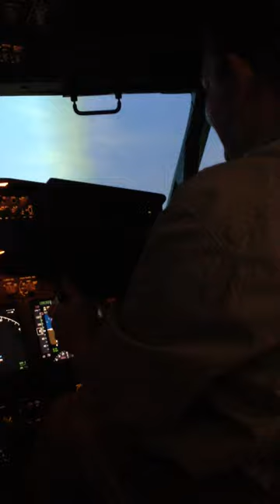Starsky Airlines Polska w CAE Oxford Aviation Academy Brussels 2